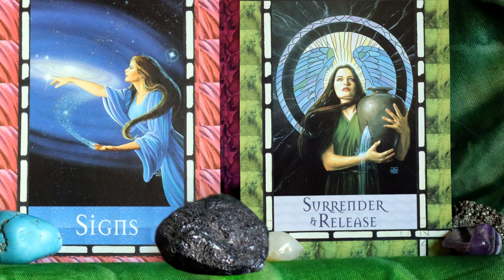Lovers Come Home: Midnight Blue Divine Mother Activations/ messages for Twin Flames & Soulmates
In the last week I have been working on a transmission for being touch-starved and many Light Beings and Angels came forward to assist. The Midnight Blue Angelic Lovers came forward as well. They are the Lovers that of deepest healing, deepest allowance and they soothe our deepest lover yearnings. The yearning for safe love; stable love, the yearning for touch. The touch that is remembering Oneness. It is the physical lover’s touch that is really a soul touch. Soul Oneness. With this Waxing Gibbous and the cards of “Signs” and “Surrender and release” we are reminded of the Mother of Midnight Blue. The Mother that guides us home. The Mother that is the full moon. She tells us that it is okay; we may rest assure; we may open our hearts; we may allow love fully into our lives. Allowance is the true meaning of surrender and release. The full moon of deep nourishment and soul touch isn’t just a promise. It is already part of us. Thank you.

Extensive Light Language & Reiki Healings:
Reiki & Light Language Energy Healing: Twin Flame Attraction/ Manifestation/ Reunion: